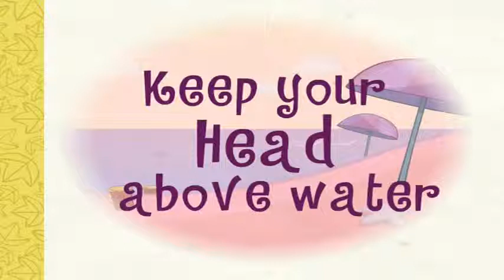Happy Tree Friends Ep #42 Water Way To Go